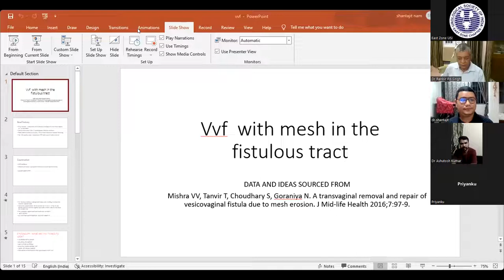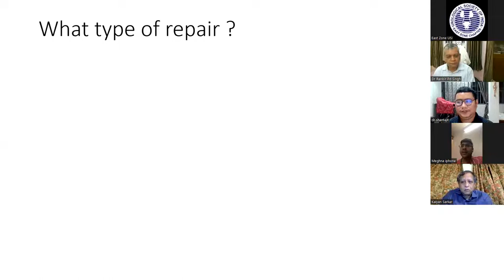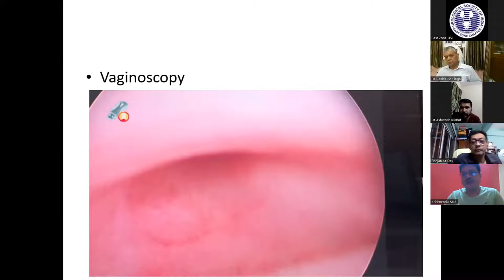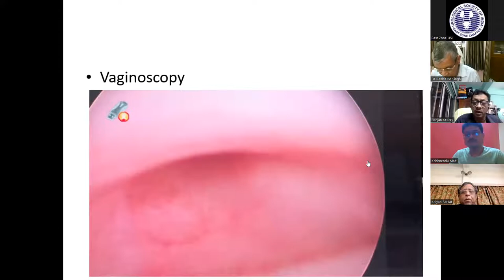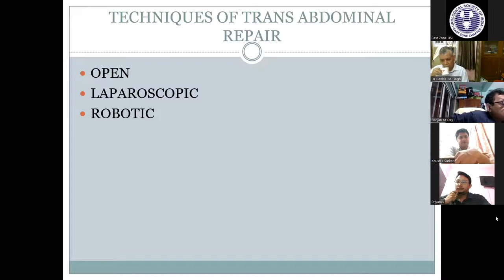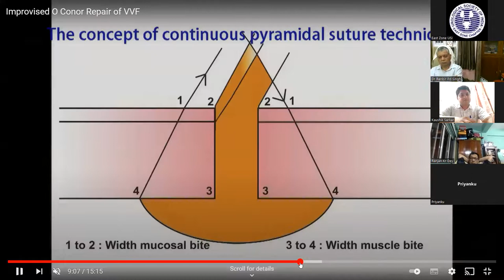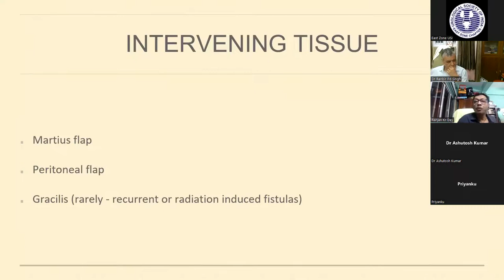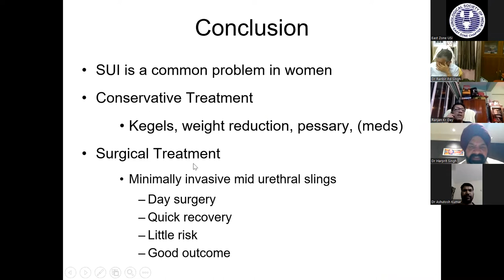GU Fistula and Female Urology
East Zone USI online class dated 30th April 2022